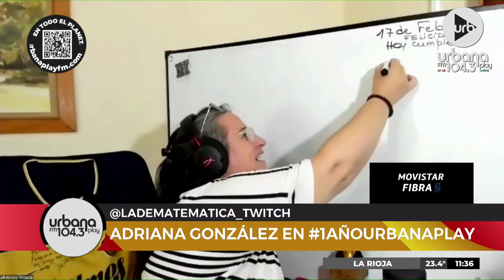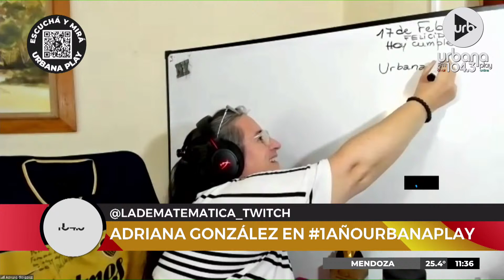Adriana González, @ladematica_twitch, en Perros2022 | Columna de Ari Hergott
PROGRAMACIÓN
LUNES A VIERNES:
06 A 09 | DeAcáEnMás - María O'Donnell, David Cayón, Romi Scalora, Guido Bercovich y Ari Hergott.
09 A 13 | Perros2022 - Andy Kusnetzoff, Evelyn Botto y Harry Salvarrey
13 A 17 | TodoPasa - Matías Martin, Clemente Cancela, Emilse Pizarro y Juan Ferrari
17 A 20 | VueltaYMedia - Sebastián Wainraich, Julieta Pink y Pablo Fábregas
20 A 06
SÁBADOS:
08 A 10 | UrbanaPlayClub - Sofi Martínez y Martín Bachiller
10 A 13 | PuntoCaramelo - Julieta Pink, Sol Rosales y Juli Schulkin
13 a 00
Medianoche | Resident - Hernán Cattaneo
DOMINGOS:
09 a 11
11 a 21
21 a 23